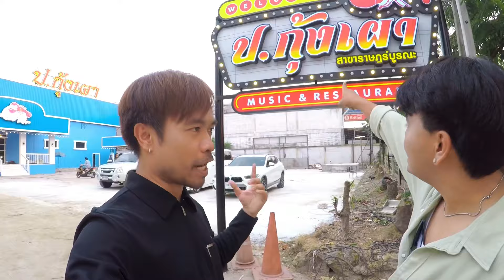วันนี้พี่จอง(เวร) กับคัลแลน มาเดินเล่น ป.กุ้งเผา ราษบูรณะ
วันนี้พี่จอง(เวร) กับคัลปแลน มาเดินเล่น ป.กุ้งเผา ราษบูรณะ